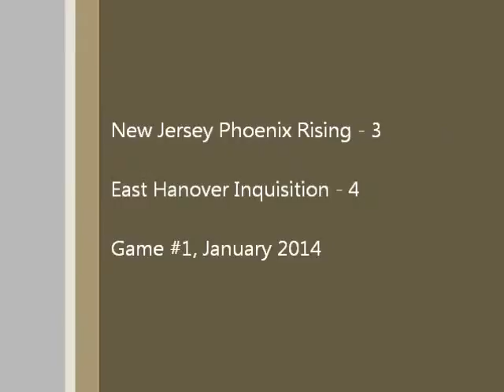January 2014, Game 1 NJ 3 vs EHI 4